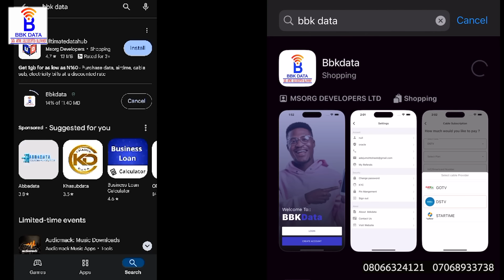LABARINA SEASON 10 EPISODE 12 KADAN DAGA NA RANAR JUMA’A